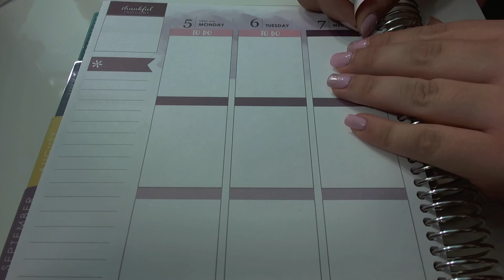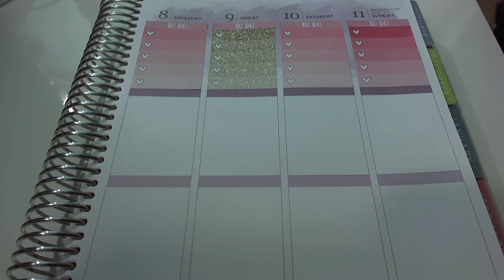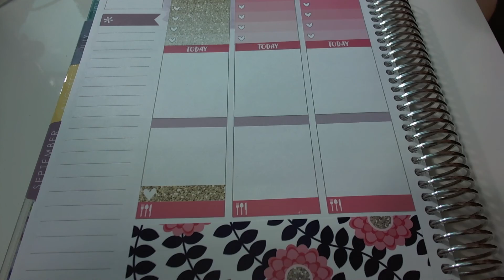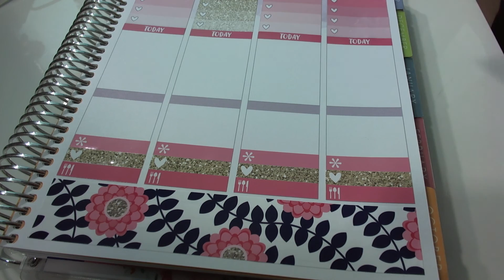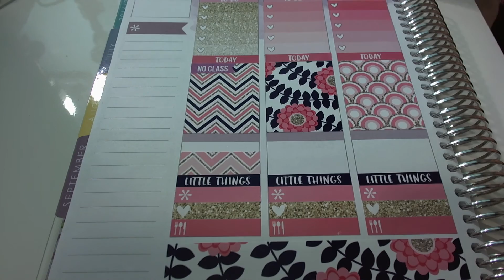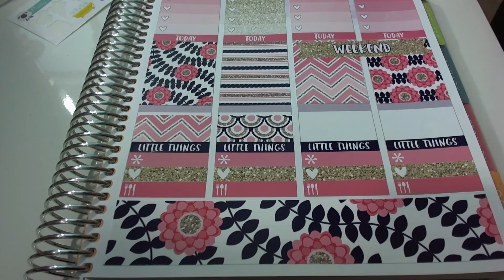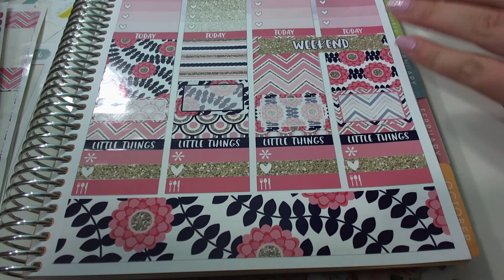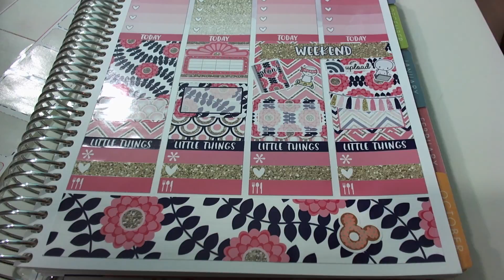PWM NAVY & GLITTER {FT. COLORPOPPAPER} | RACHELEJBEAUTY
Hello everyone! I hope you all enjoyed the video! Love you bunches! Don't forget to add me on snapchat: rachelejbeauty! And make sure to follow my new planning Instagram: rachelejplans!

Shops Mentioned:

Instagram: RachelEJBeauty (main account) RachelEJPlans (planning account)